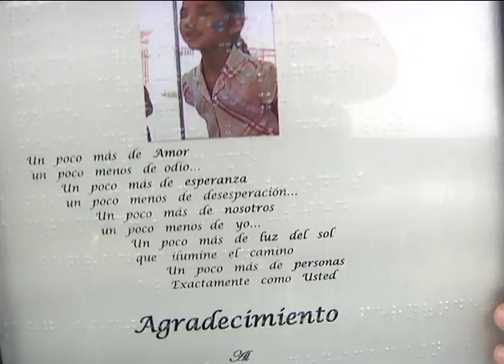La fiesta de Denisse Jazmín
Un amoroso abrazo a sus padres fue el final feliz de la fiesta de siete años de Denisse Jazmín, la niña que cautivó con su voz y su canto durante el Concierto por la Paz en el Parque Fundidora el 17 de junio del 2012.